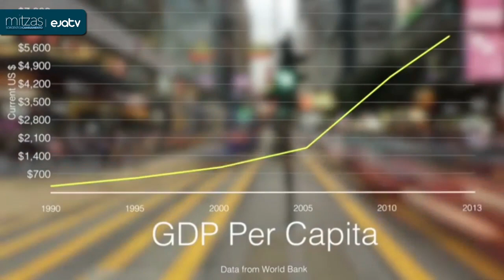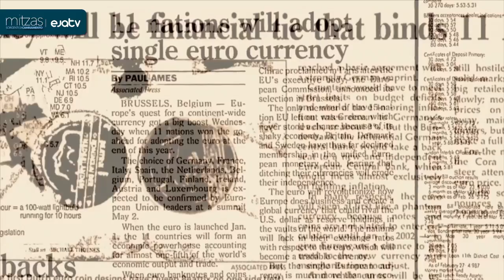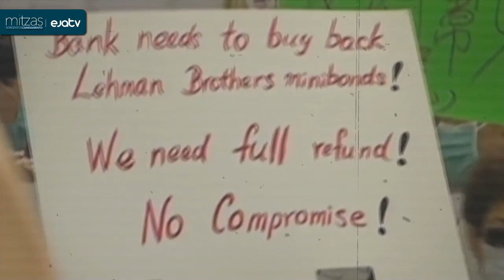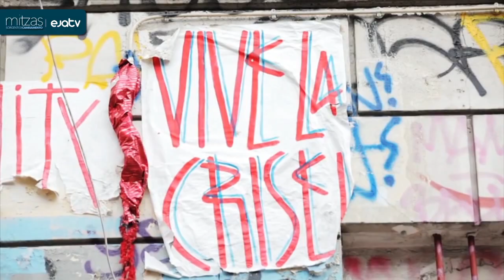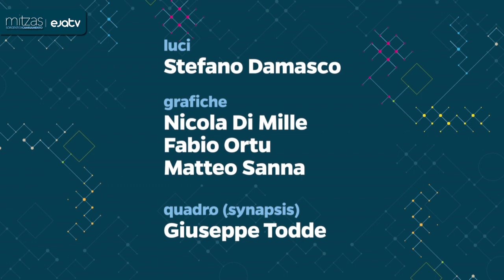Mitzas 2015 - La Terza Via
Francesco Pigliaru, Gianluca Cadeddu, Tonino Tilocca, insieme a una vasta platea internazionale, sono stai i protagonisti del talk "La Terza Via".